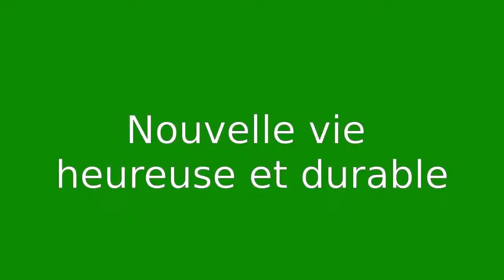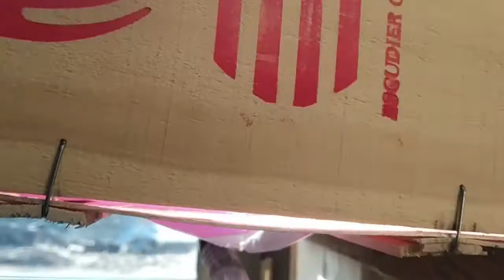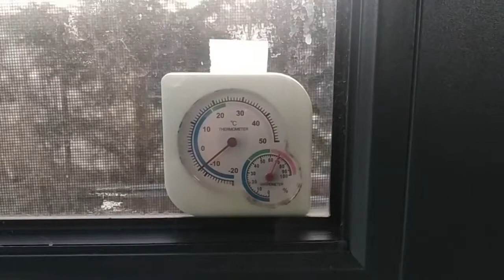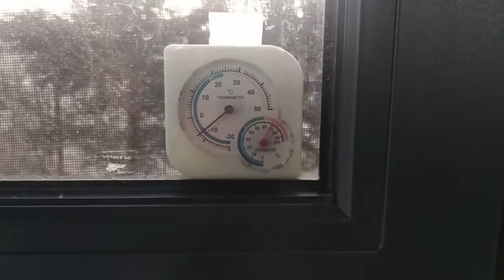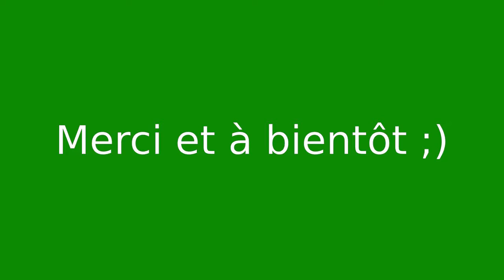NVHD #19 : Plants autonomes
Après deux ans de préparation, 6 mois de wwoofing pour apprendre un minimum, et une longue recherche de terrain, c'est fait, j'y suis! C'est parti pour une nouvelle vie aussi durable que possible et nettement plus heureuse que la norme actuelle !

Dans cette vidéo je présente rapidement comment faire des plants et surtout un système qui permet de les arroser de manière automatique et donc de pouvoir s'absenter quelques jours sans crainte :)

Si cette vidéo vous a appris quelque chose, merci d'avance pour votre pourboire ;)

Sommaire :
00:00 Semis en godets récupérés
03:24 Présentation arrosage automatique
05:30 Test arrosage
07:46 Il gèle dehors...
08:05 Je pars une semaine...
09:20 Arrosage manuel sous la serre
11:14 Après 3 semaines...

Remarques:
- Enfoncer les graines à 3x leur diamètre environs
- Vous pouvez simplement connecter la pompe sur une prise programmable (juste vérifier qu'on peut programmer un allumage assez court, 40s chez moi, ou se débrouiller pour faire avec 1 minute... ;) )